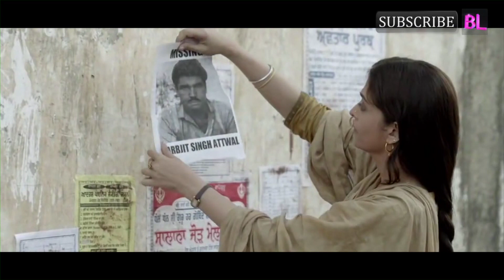Aishwarya Rai’s latest film FAILS to beat the weekend collections of Jazbaa!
Aishwarya Rai Bachchan‘s Sarbjit released this week and while we felt that Aishwarya and Randeep Hooda’s performance was fabulous in the film, Sarbjit in itself was average. The over-melodramatic screenplay didn’t look appealing and it seems the people haven’t liked it too. The film opened miserably on day one as it earned just Rs 3.69 crore on the first Friday. It grew on Saturday and Sunday as it collected Rs 4.56 crore and Rs 5.71 crore respectively, to take its total collection to Rs 13.96 crore in 3 days.

Talking about the Sarbjit‘s collection over the weekend, trade analyst Taran Adarsh revealed in his tweets, “Sarbjit had positive trending across the weekend, with biz growing with each passing day… Sat growth was 23.58%, while Sun was 25.22%… Sarbjit Fri 3.69 cr, Sat 4.56 cr, Sun 5.71 cr. Total: Rs 13.96 cr. India biz… Biz needs to hold strongly on weekdays for a good total.”

However, what is SHOCKING is, Sarbjit FAILED to beat the collection of Aishwarya’s last release, Jazbaa. The Sanjay Gupta film had earned Rs 15.24 crore, while Sarbjit has just earned Rs 13.96 crore. Taran Adarsh had tweeted about Jazbaa‘s collection last year, “Jazbaa maintained a STRONG hold on Sun. Fri 4.23 cr, Sat 5.49 cr, Sun 5.52 cr. Total: Rs 15.24 cr. India biz.”